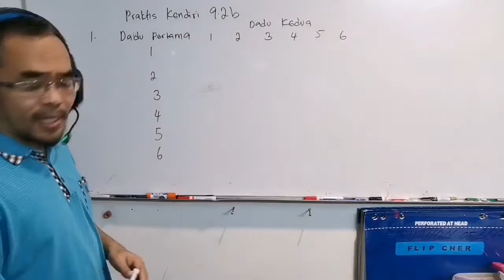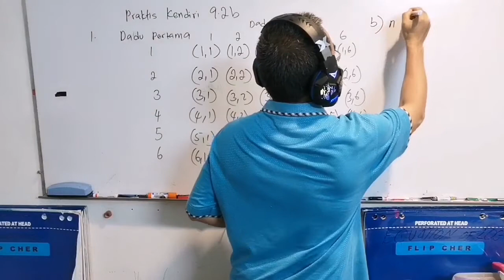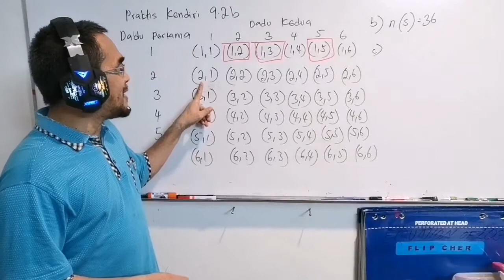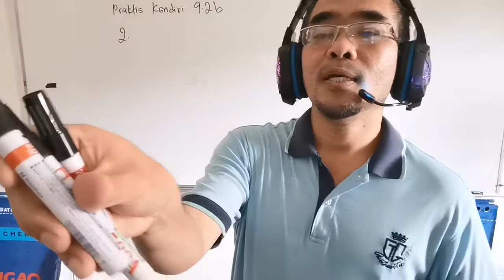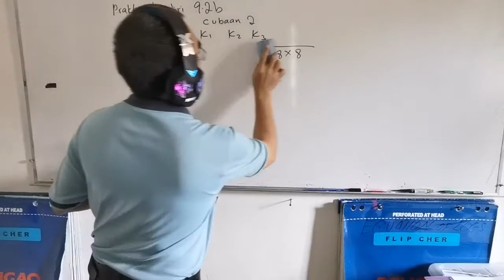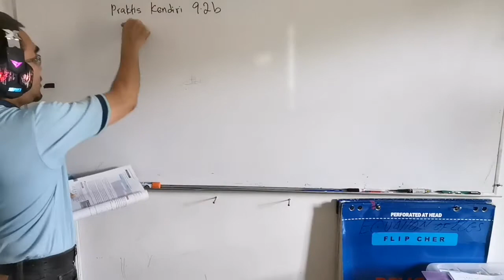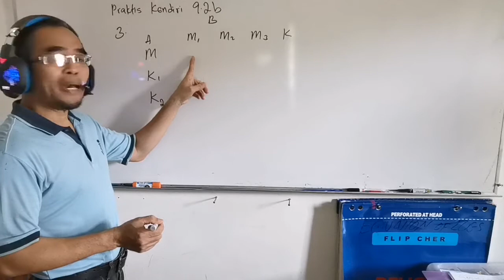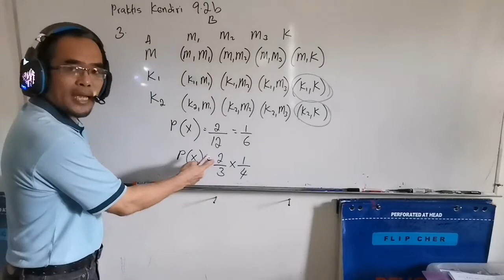Hukum pendaraban kebarangkalian Peristiwa Bergabung P(A dan B) = P(A) x P(B) / Praktis Kendiri 9.2b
Soalan ini didapati daripada buku teks Matematik Tingkatan 4, bab 9 ( Kebarangkalian Peristiwa Bergabung), praktis kendiri 9.2b,  soalan nombor 1, 2, 3.

The question is from Form 4 Mathematics Textbook, Chapter 9 ( Probability of Combined Events), Self Practice 9.2b,  questions 1, 2, 3.

Bagaimanakah anda membuat dan mententusahkan konjektur tentang rumus kebarangkalian peristiwa bergabung?

Kebarangkalian persilangan dua peristiwa A dan B yang tak bersandar adalah sama dengan hasil darab kebarangkalian A dan kebarangkalian B.

Secara generalisasi, hukum pendaraban kebarangkalian ialah P(A dan B)=P(AnB)=P(A)x P(B).